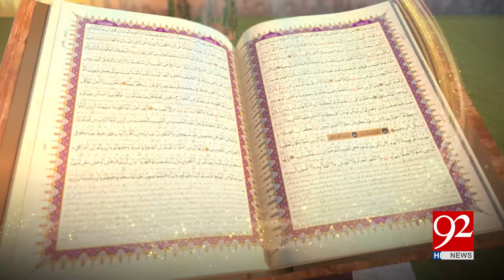SUBH-E-Noor | Khuraak Zaya karny k Nuqsanat Aur Tadaruk | 28 Sep 2024 | 92NewsHD